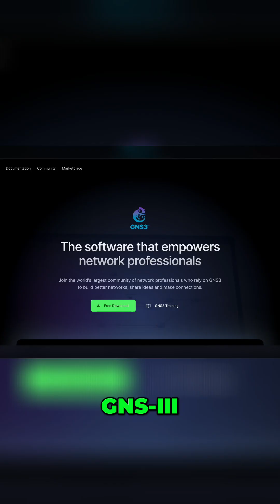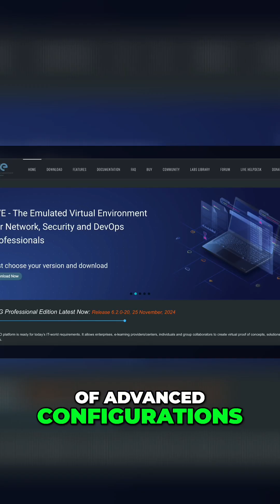How to start becoming a Network Engineer? 💻🔧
Take a look at our latest video “How to Become a Network Engineer in 2025” for more info!!